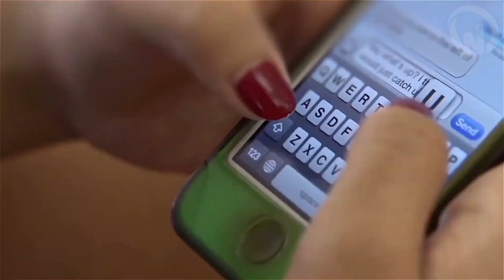You Will See This Only Once In Your Life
A woman levitating on a train, another holding her husband on a leash or even a man who receives a huge truck tire in the face. Make yourself comfortable, what you are going to see today you will only see once in your life.